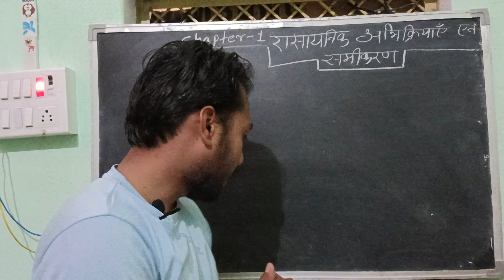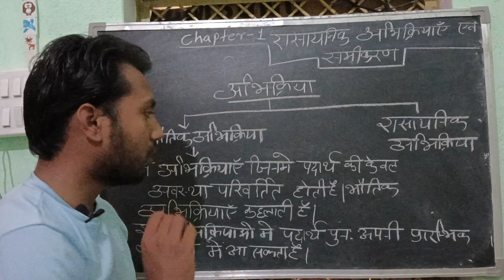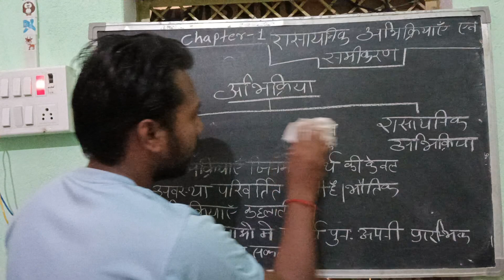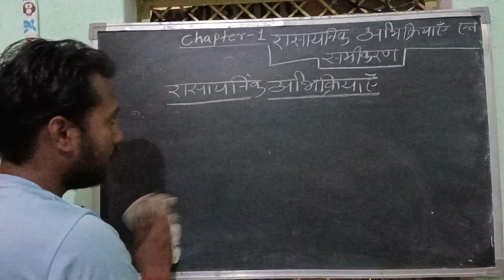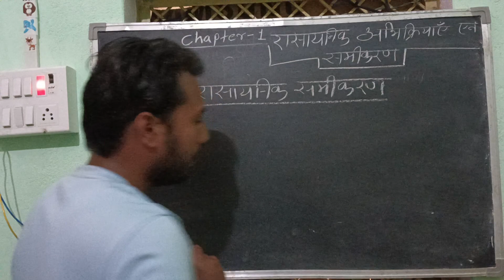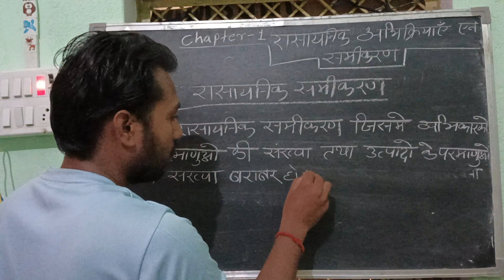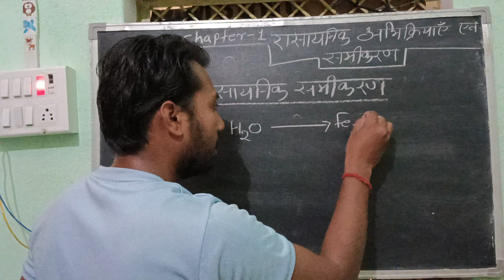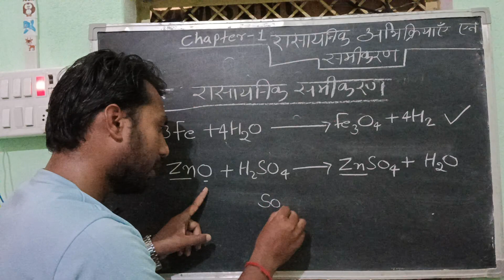CLASS -10Th Science (chemistry) chapter -1 , समिकरण को संतुलित करना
अब हिंदी मीडियम के बच्चे भी 99% बनाएंगे
class 10 science (chemistry)
chapter 1 lacture 1 रासायनिक अभिक्रिया और संतुलित रासायनिक समीकरण
अब आप कक्षा 10 की विज्ञान घर बैठे ही पढ़ेंगे